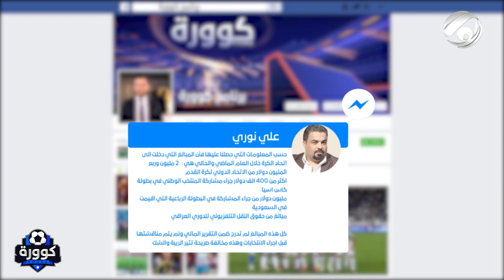فالح موسى يعترف لجنة التسويق ضعيفة باتحاد الكرة .. كوورة